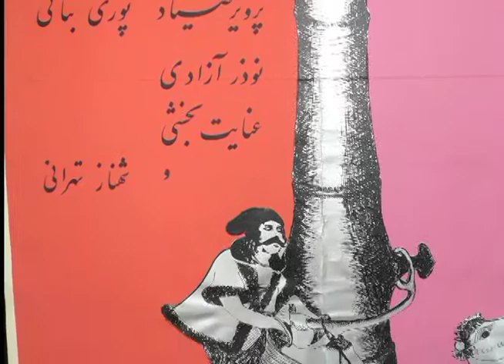Leyly Matine Daftary Retrospective Exhibition Xerxes Gallery London VOA Broadcast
A retrospective exhibition of Leyly Matine Daftary works.Spanning from the 1950s to 2000s